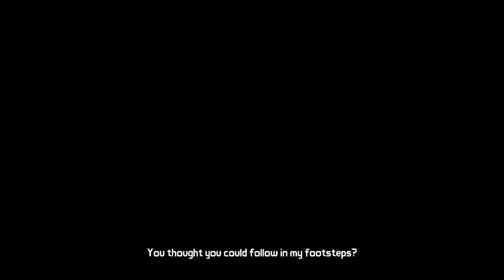Tales From The Borderlands - Episode 1 Part 5 - Zer0 To Her0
Mindless filler text that no one reads